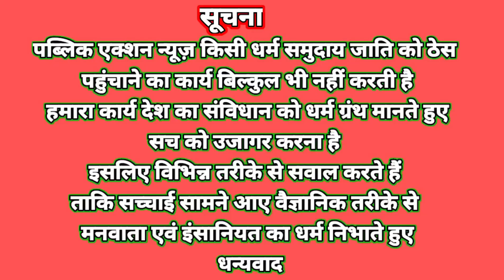पुलिस और आदिवासी नेता को क्या बोले - लोग, अब ऐसा नहीं चलेगा, बदलाव होना तय है, अगर,,,, Munda